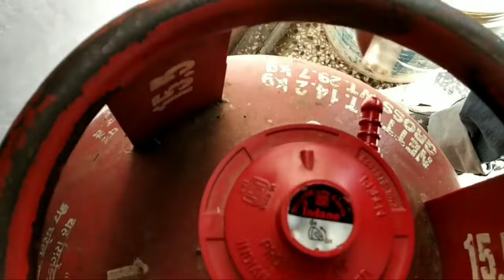गैस पाइप खोलकर हवा निकाले बिना गैस गीजर स्टार्ट कैसे करें | Gas Geyser Repair At Home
gas geyser price gas geyser price havells gas geyser price 6 litre gas geyser price in india
surya gas geyser gas geyser 25 ltr price
instant gas geyser png gas geyser Gas geyser repair Viddggas geyser service near me gas geyser repair service bajaj gas geyser service
gas geyser problems and solutions racold gas geyser service nipco gas geyser service
gas geyser repair near me phone number gas geyser repair in delhi gas geyser repair service
v guard gas geyser repair electric geyser repair near me bajaj gas geyser repair gas geyser repair near racold geyser repair in gurgaon electrician near me instant geyser giger price
geysers best geyser

S-U-B-S-C-R-I-B-E